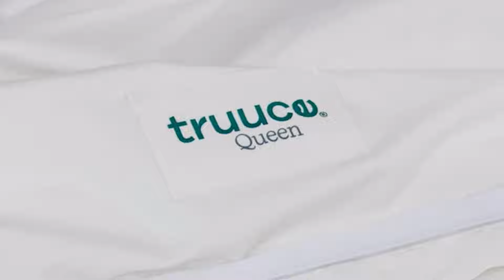Now on Kickstarter: Truuce - Bedding Designed For Humans, Not Just Mattresses.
Coming soon: TRUUCE: Bedding designed for humans, not just mattresses.
Easy to change duvet. Sheets stay on and tucked. Top sheet debate solved.